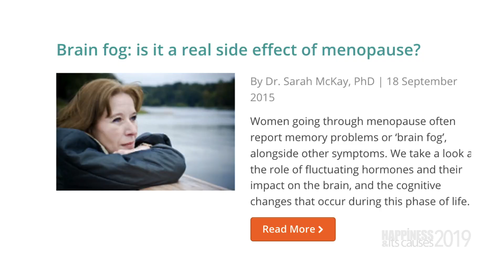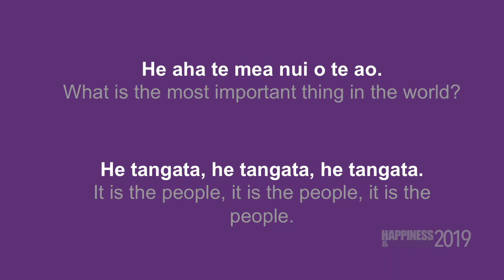THE NEUROSCIENCE OF HEALTH, HORMONES & HAPPINESS with Dr Sarah McKay at Happiness & Its Causes 2019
THE WOMAN'S BRAIN: THE NEUROSCIENCE OF HEALTH, HORMONES & HAPPINESS | Dr Sarah McKay, neuroscientist specialising in translating brain research into simple actionable strategies for creativity, health and wellbeing.